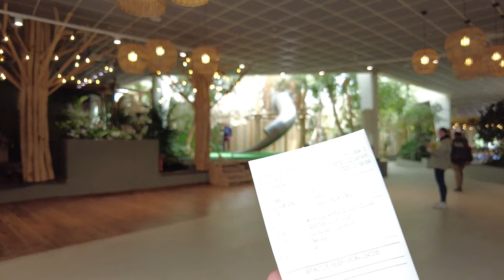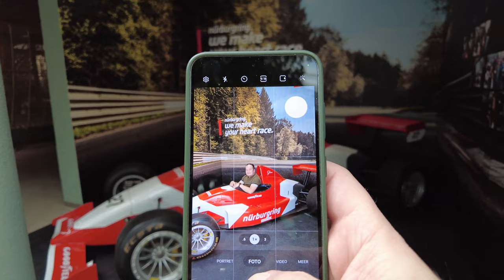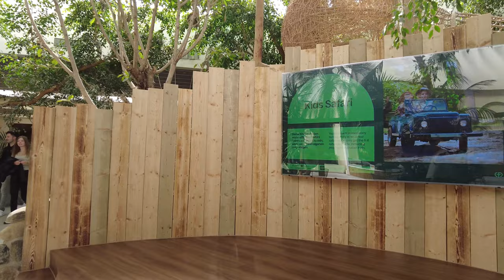NIEUWE MARKET DOME| CENTER PARCS EIFEL| MET HELE NIEUWE BOWLINGBANEN!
Een nieuwe Market Dome zo noemen we het want van de oude zijn bijna alle sporen gewist! Waar vindt je deze nieuwe Market Dome dan? Op Center Parcs Eifel en hoe die eruit ziet kan je zien in deze vlog! Veel plezier bij het kijken.

Alle vlogs/video's zijn naar een format van AMFVLOGSNL

|Samenwerking/Vragen:
Denk jij dat je deze video beter kunt editen?
mail dan ook naar bovenstaand mailadres!

AMFVLOGSNL